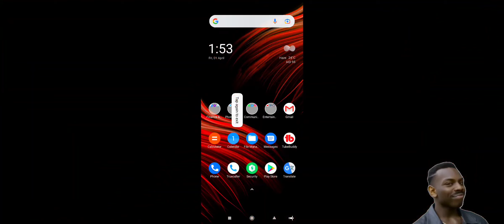Free Fire Friendly Custom GPM Squad | Free Fire Custom Op Gameplay | Garena Free Fire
free fire glitch file media file link,
free fire glitch file malayalam,
free fire glitch file media file link no password,